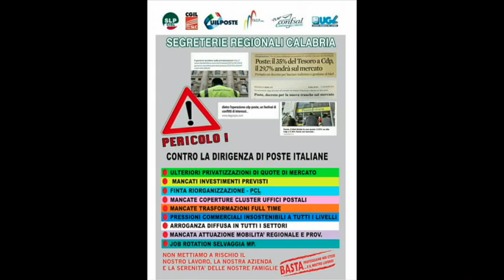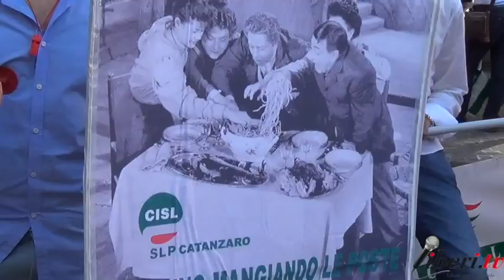Manifestazione 18 Luglio 2016 Slp Cisl - Interviste di strada e intervento Enzo Cufari (SLP Cisl)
Manifestazione regionale unitaria lavoratori Poste Italiane SPA.
Catanzaro, 18 luglio 2016, sit-in di protesta in piazza L. Rossi.
Interviste ai manifestanti e intervento di Enzo Cufari, Segretario Regionale della SLP (Sindacato dei Lavoratori Poste) Cisl Calabria.